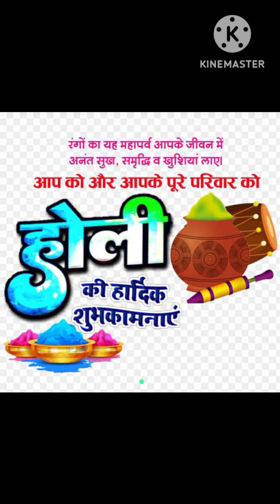होली का पर्व गुलाल रंग लगाकर बड़ों का आशीर्वाद लेकर बड़ी धूम-धाम से मनाया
bhoop Singh technical art